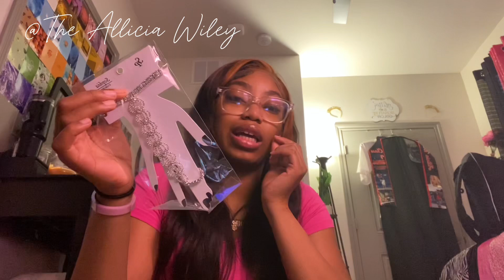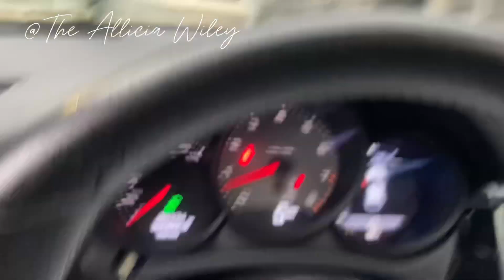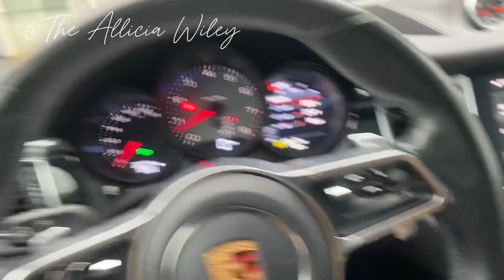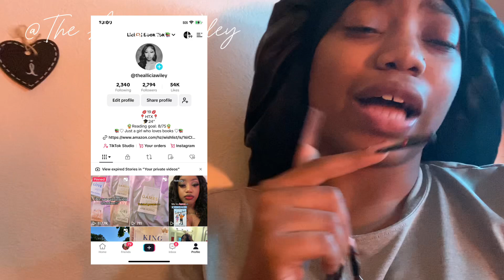GRWM FOR PROM 2024 | 2 SENIOR PROMS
💕welcome back to my channel thank you guys for watching💕 I hope you enjoyed this video a make sure to come back for more videos to come !! make sure you share this video & my channel to everybody you know🫶🏽 and subscribe, like, and comment and checkout my other videos 💗